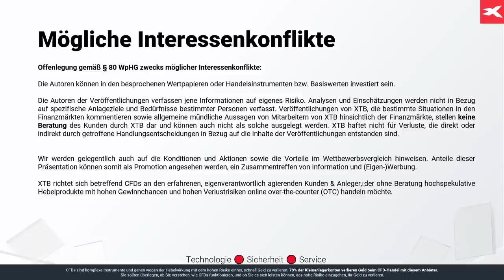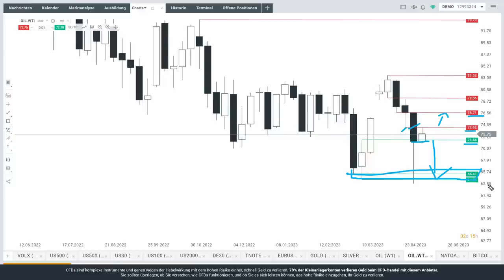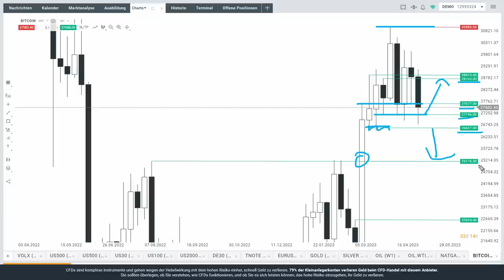Nasdaq-Future auf Jahreshoch - Fehlausbruch?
Der Nasdaq-Future ist auf ein neues Jahreshoch ausgebrochen. Max Wienke schaut in dieser Kompaktübersicht auch auf Dax, Euro, Gold, Öl und Bitcoin.